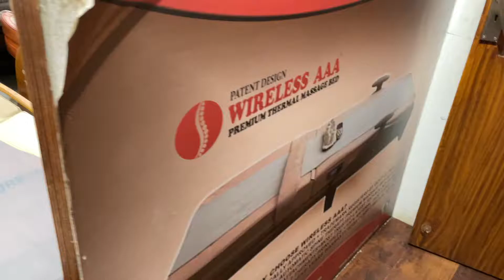Thermal massage bed @ INR 70000 in India 🇮🇳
Spansure offers Cheapest fully automatic 11 jade rollers automatic thermal massage bed now only @ INR 70000 onwards please calls us directly at 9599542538 for more details thanks